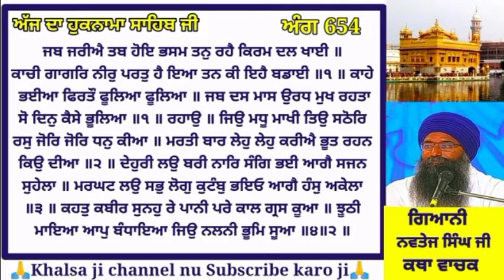Katha manji Sahib। today 17 july Hukamnama katha from Darbar Sahib Amritsar। Live katha manji sahib।